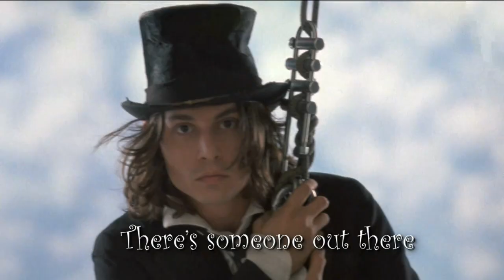Benny & Joon Digital Trailer